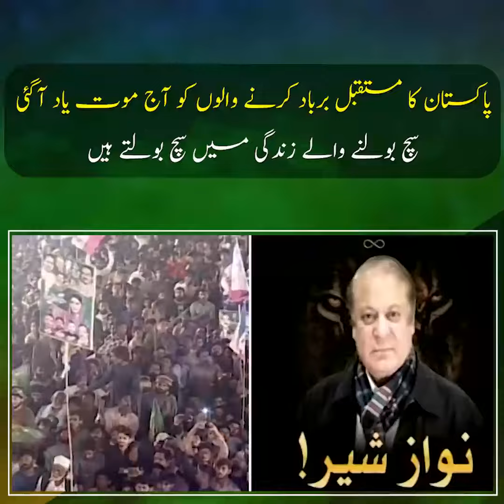Maryam Nawaz speech in Shaikhupura